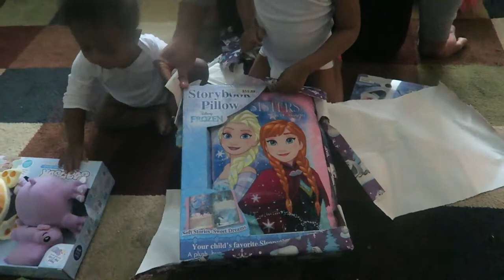We Got A Family Van | Christmas Day Vlog